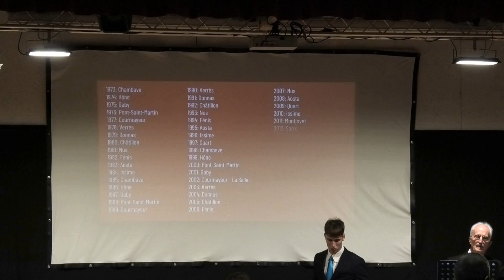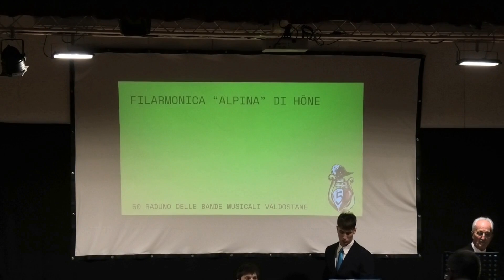Sébastien Rabiller - Far West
05 giugno 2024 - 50° Raduno Regionale Bande Musicali Valdostane - Auditorium Z'Lannsch Hous di Issime (Ao)